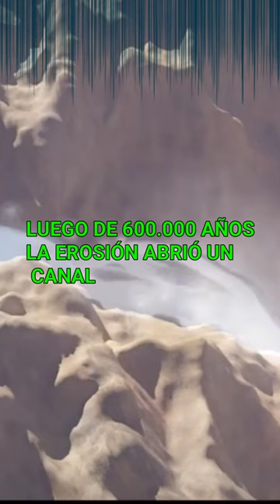😳Cuando el Mediterráneo se secó🌊